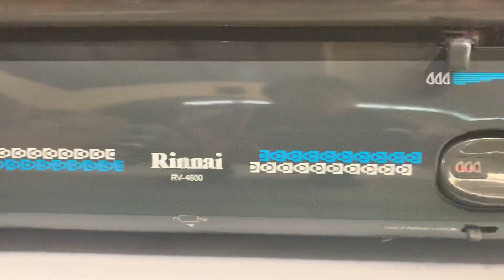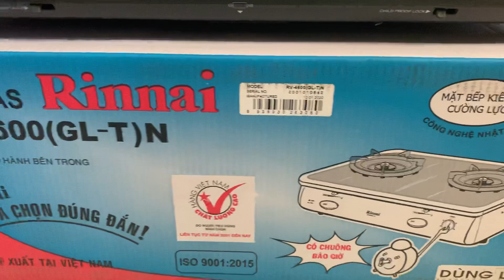XẢ KHO Bếp Gas Rinnai RV-4600(GL-T)N đánh lửa IC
TỔNG KHO BẾP RINNAI GÒ VẤP XẢ KHO BẾP GAS CHÍNH HÃNG RINNAI MỞ BÁN KHUYẾN MÃI LẦN 2 HẤP DẪN 🔻🔻🔻

🎁 MỖI NGÀY 1 SẢN PHẨM FLASH SALES GIÁ TỐT, ÁP DỤNG SỐ LƯỢNG GIỚI HẠN

❗(Lưu ý: Luôn có giá tốt, rẻ hơn hơn cho khách hàng đến trực tiếp TỔNG KHO GÒ VẤP lấy hàng)

❗ " QUÁ TUYỆT VỜI ĐI CẢ NHÀ ƠI , CƠ HỘI MUA THIẾT BỊ NHÀ BẾP CAO CẤP GIÁ HẤP DẪN NHẤT TRONG NĂM" 🔻🔻🔻

BẾP QUANG MINH (ALOBUY VIỆT NAM) ---VỚI KINH NGHIỆM 10 năm trong nghề PHÂN PHỐI THIẾT BỊ NHÀ BẾP CAO CẤP Luôn ĐỨNG TOP cửa hàng Bán DOANH THU CAO NHẤT

✅ Bếp mới 100%, Bảo hành chính hãng 02 Năm, Có đầy đủ tem chống giả và Phiếu Bảo Hành Chính Hãng kèm theo

✅ Tất cả Bếp bán ra đều có hóa đơn bán hàng và phiếu bảo hành chính hãng kèm theo kể cả khách hàng mua linh phụ kiện của máy

🌏 Trụ sở//kho hàng Miền Nam : 435/1 Thống Nhất, F11, Q Gò Vấp - HCM ( Ngay BẢNG HIỆU LỚN TRƯỜNG MẦM NON HOA MAI quẹo vô là gặp, Lưu ý Công ty thường xuất hàng bán sỉ nên có xe tải lớn đậu phía trước, Quý khách cứ đi thẳng vào sẽ có NV ra tiếp bán)